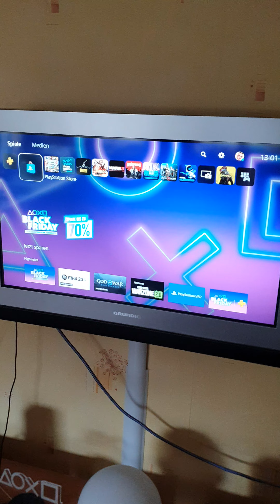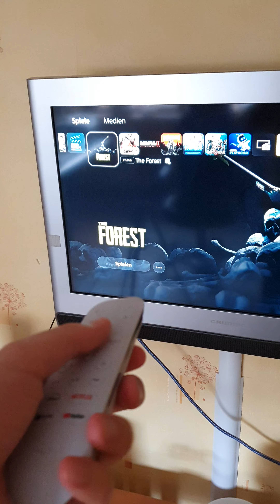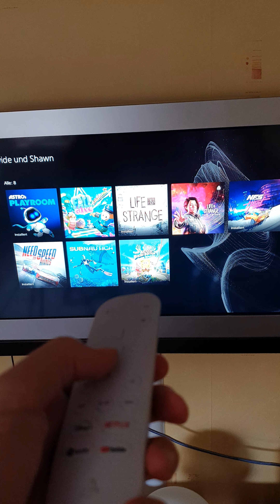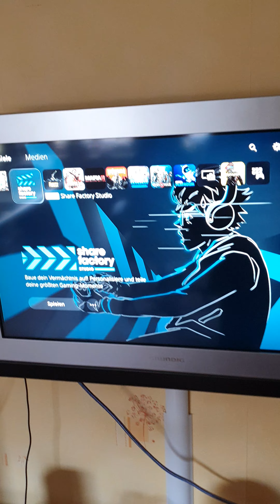Update Zu Aktuellen Projekten neues Setup